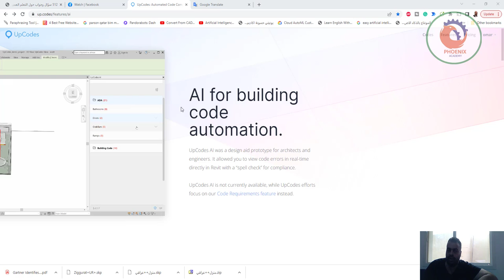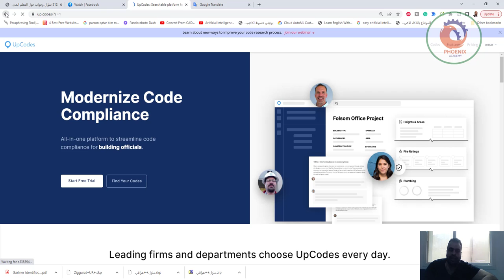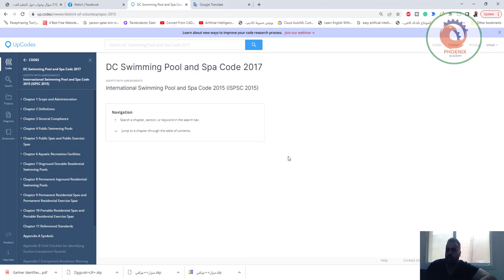الذكاء الاصطناعي للبناء أتمتة الكود up codes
❤️ روابط التواصل
✅ انستجرام